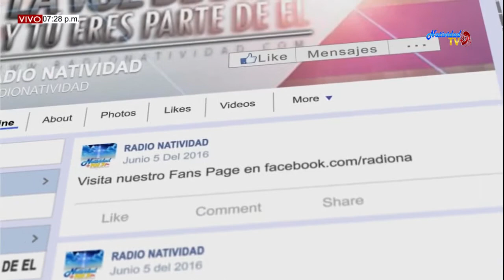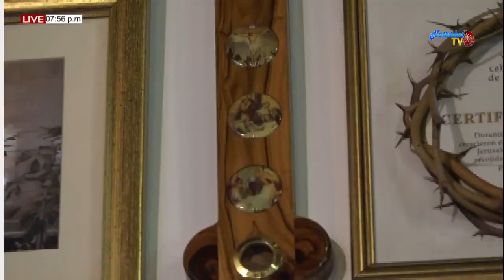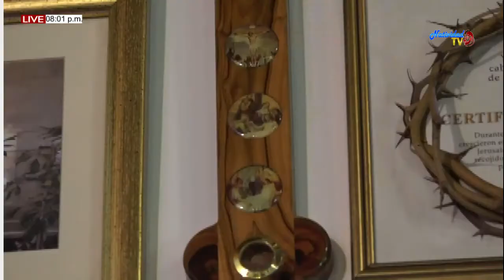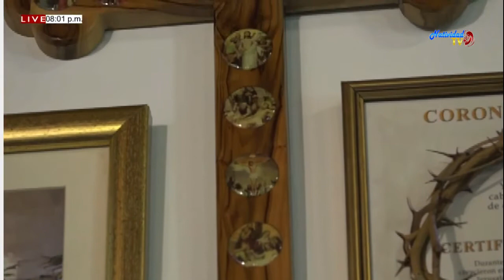SANTA EUCARISTIA JUEVES (20/02/2020) PBRO. MIGUEL VILLAMIZAR